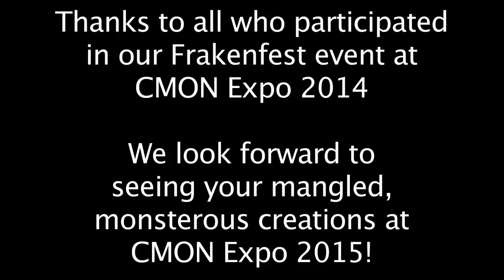Four Square Trailer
CoolMiniOrNot is proud to announce our next exciting board game, FOUR SQUARE! Designed for 4 players, and 4 players only, FOUR SQUARE takes your favorite gym class assignment from your elementary school days and blasts the most radical hole in your table top! It’s so accurate that you’ll swear you’re out in the hot sun, standing on the black top, sweating as your middle-aged gym teacher looms ominously behind you and insults your form! Serve or die sucker! FOUR SQUARE features 4 models made of 100s of pieces each, all unpainted and unassembled, a couple of cards (like an okay-ish amount of cards), a whole lot of 10-sided dice, one pretty small tile, and a rules-page! Look for FOUR SQUARE soon!